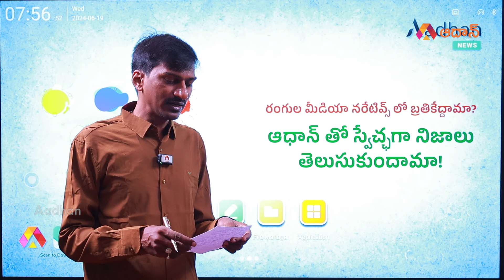పిల్లికి ఎలక సాక్ష్యమా ? | Byreddy Siddharth Reddy Comments on CM Chandrababu and TDP Party | Aadhan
Watch పిల్లికి ఎలక సాక్ష్యమా ? | Byreddy Siddharth Reddy Comments on CM Chandrababu and TDP Party | Aadhan